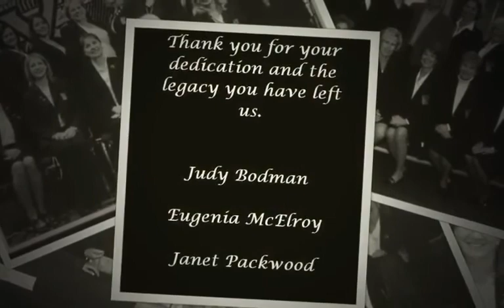NAWGJ 2014 Life Time Members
This video, prepared by Cindy Lord, recognizes the NAWGJ 2014 Life Time Members.  Judy Bodman, Genie McElroy, and Janet Packwood.